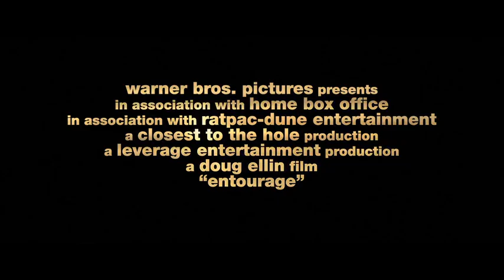Ekipa - zwiastun trailer polski 2015 Film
Ekipa - Gwiazdy filmowe Vincent Chase (Adrian Grenier) i jego chłopcy - Eric (Kevin Connolly), Turtle (Jerry Ferrara) i Johnny (Kevin Dillon) - powracają... i ponownie spotkali się z główną wytwórnią / super agentem Arimem Goldem (Jeremy Piven) ).)).)). Niektóre cele, do których dążyli, uległy zmianie, ale więź, która istnieje między nimi, pozostaje nienaruszona, gdy poruszają się razem w kapryśnym i często okrutnym świecie Hollywood.